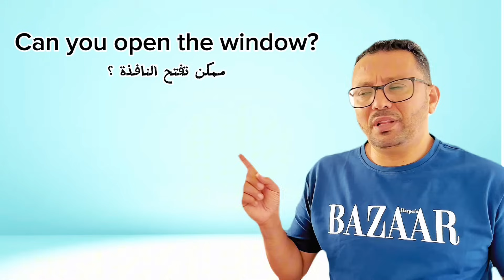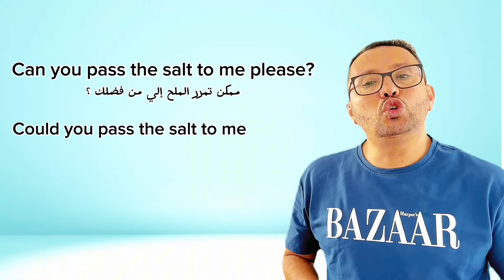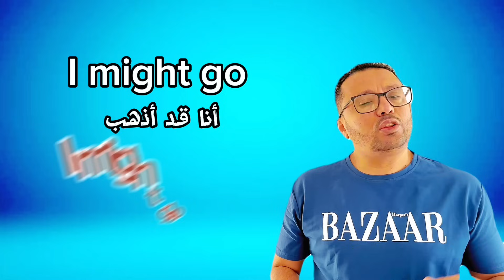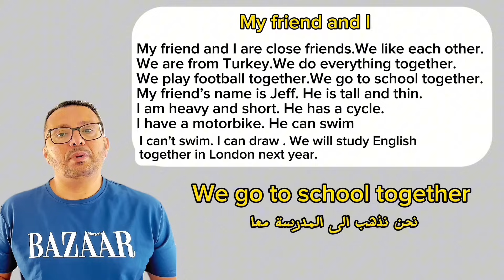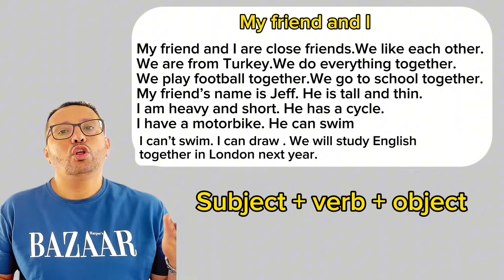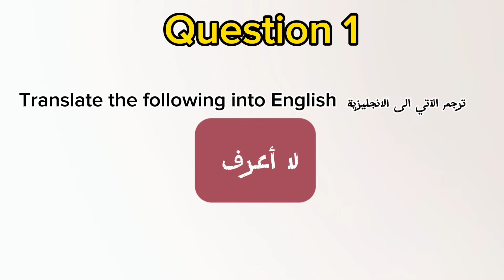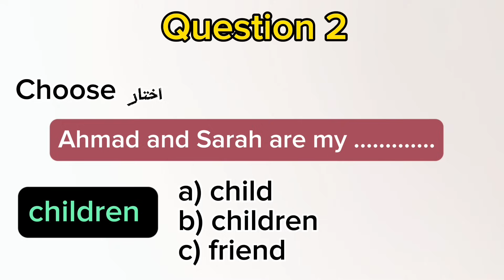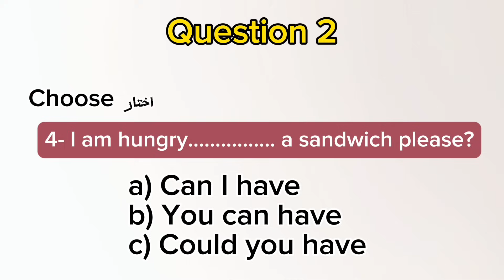ركز معي و افهم و لا تضيع وقتك !! المستوى 1 الحلقة 9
خبر سار للجميع .. قمت بفتح قناة خاصه للاطفال ليستفيد منها الاطفال بشكل كبير رابط القناة :
 بحيث اصبح لدي الان 3 قنوات تعليميه : 1- القناة الاولى اسمها ( تعلم الانجليزيه مع مراد) 2- القناة الثانيه اسمها ( تعلم مع مراد) خاصه بتجميع دروس الكلمات و العبارات و السؤال و الجواب و الازمنه و المحادثات و غيره 3- القناة الثالثه: اسمها ( تعلم مع مراد للاطفال) و هي مختصه فقط لتعليم الاطفال بطريقه ترفيهيه و مبسطه
طبعا هناك دروس مستويات مرتبه لمن لا يعلم من المستوى الاول و حتى المستوى العاشر و يمكنك ايجاد هذه المستويات عن طريق ان تضغط على اسم قناتي أسفل الشاشة واضغط على قوائم التشغيل في الأعلى وستظهر لك كل الحلقات والمستويات مرتبه ومرقمه وحتى هناك اختبار نهاية كل مستوى
اما اذا كان لديك معلومات سابقة في اللغة الإنجليزية انصحك ان تذهب الى الاختبار (  اخر فيديو في كل مستوى ) وتحاول ان تجيب على الأسئلة في المستوى الأول والثاني والثالث. الخ

الان سوف اجيب على اكثر الاسئله المتكرره في التعليقات:
الإجابة : طبعا ان تدرس المستويات في قناتي عن  لكن اذا انت تبحث فقط ان تتحدث بدون قواعد اكتب في اليوتيوب ( التحدث مع مراد )
سؤال: كيف اجد دروس المستوى الاول او الثاني ...الخ مرتبه؟
الاجابه: عن طريق الضغط على اسم قناتي اسفل الشاشه 2- الضغط على قوائم التشعيل 3- اختار المستوى الذي تبحث عنه و سوف تظهر لك الدروس من الدرس الاول لهذا المستوى و حتى اخر درس
كيف اجد قناتك الثانيه؟
الاجابه: اكتب في اليوتيوب ( تعلم مع مراد القناة الثانيه)
سؤال: عندي مشكلة في ماذا تنصحني؟
الاجابه: اكتب في اليوتيوب ( نصائح تعلم مع مراد)
سؤال: اريدك ان تشرح لي الدرس الفلاني ...
جواب: اكتب اسم الدرس الذي تريده على اليوتيوب ثم + اكتب مع مراد

مع جزيل الشكر لكم جميعا و اتمنى للجميع التوفيق و النجاح .